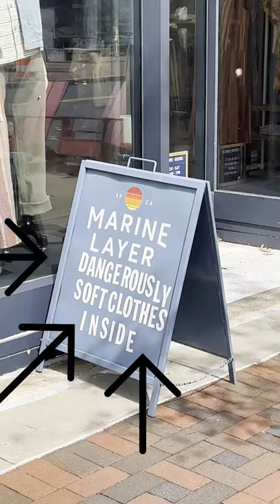Shopping at Marine Layer | with Allie Vasquez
I pride myself on the level of customer service and satisfaction I provide to my clients. Whether you are buying or selling your home, I strive to inform you of the current market conditions, best marketing solutions, and fair pricing for your most precious investment.

My background in teaching, paired with being trilingual in English, Chinese, and Spanish, allows me to help educate my clients from all cultures on the process of buying or selling real estate.

If you have any questions, please don't hesitate to drop them in the comment section below.